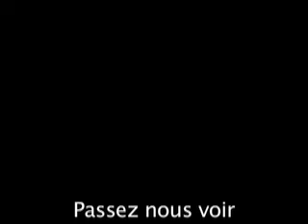5 jours avant noel.mov